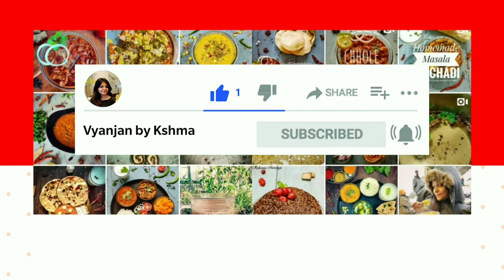Pomegranate Ginger Cooler | Pomegranate Juice | Easy Recipe | Summer Cooler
Pomegranate Ginger Cooler🍹🍸
Pomegranate juice contains higher levels of antioxidants than most other fruit juices. It also has three times more antioxidants than red wine and green tea. The antioxidants in pomegranate juice can help remove free radicals, protect cells from damage, and reduce inflammation.

Ingredients:

Pomegranate - 3 Medium size
Sugar powder  - Half TSP
Red chilli powder - for garnishing
Mint leaves - for garnishing
Ice cubes